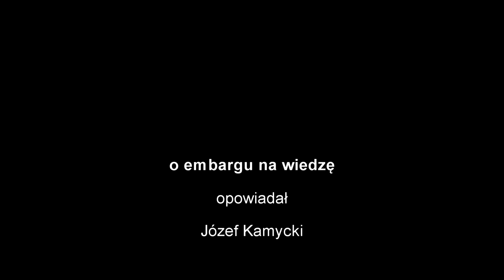Embargo na wiedzę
Zanim zaczniemy liczyć banknoty w portfelu zastanówmy się czy to są w ogóle pieniądze bo zapisy na koncie takimi na pewno nie są.  Myśl narodzie !!! Jak z niewolnika zrobić pracownika.